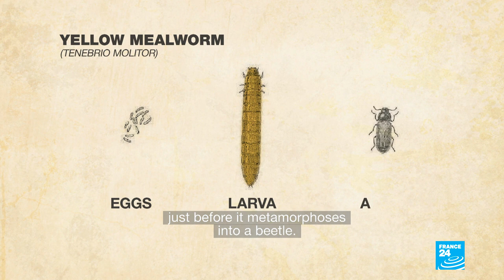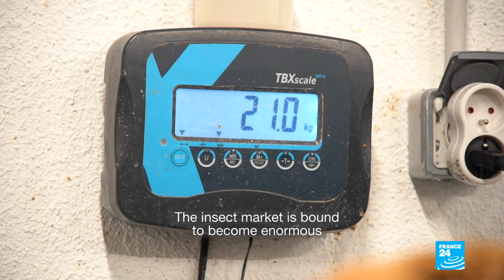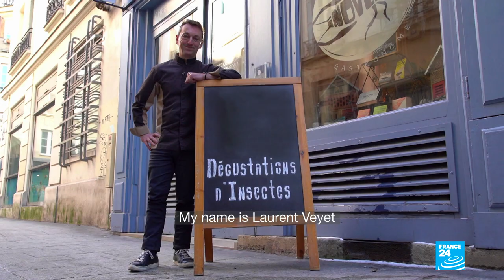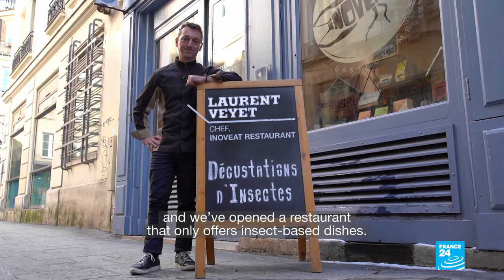Edible insects: Mealworms on the menu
Insects have long been touted as a solution to cut the environmental impact of food production. But today they are closer than ever to flooding our supermarket shelves. Europe's food safety authority, EFSA, has approved the humble yellow mealworm safe for consumption, paving the way for insect-based delicacies on a large scale. Down to Earth explores the promising culinary future of six-legged snacks.